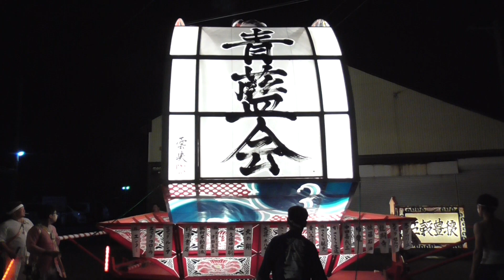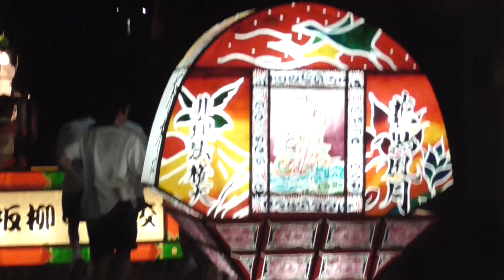りんご灯まつり ねぷた運行 (青女子 青藍会, 板柳中学校【青森県・板柳町】 2023.08.10